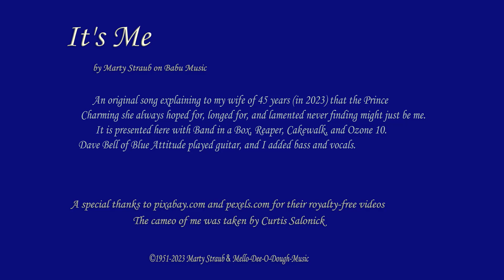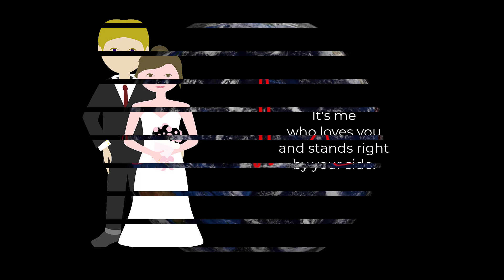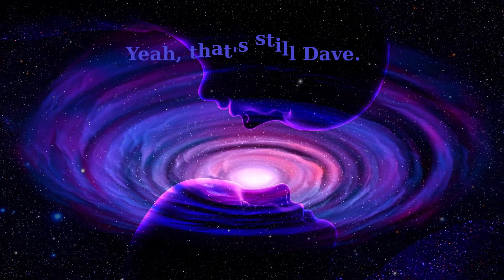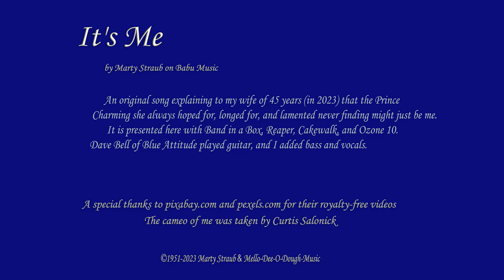It's Me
This song originally had the title of "I See You Im The ICU, You Icey You," but the lyrics didn't quite fit the feel.  So now It's Me, a song explaining to my wife of 45 years (in 2023) that the Prince Charming she always hoped for, longed for, and lamented never finding might just be me.
       It is presented here with Band in a Box, Reaper, Cakewalk, and Ozone 10.  Dave Bell of Blue Attitude played guitar, and I added bass and vocals.